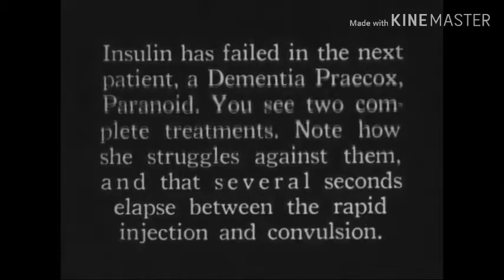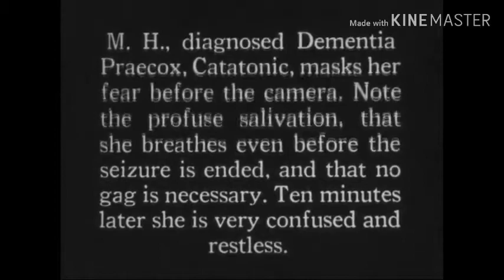Bu nasıl şok terapisi korkunç resmen Tımarhane(Psikiyatri) arşiv